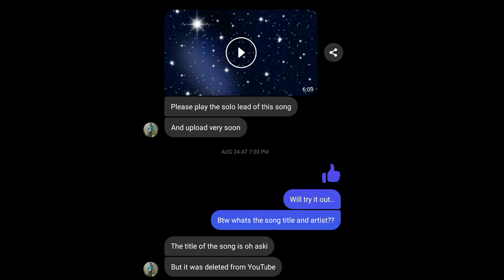Ben Izzy Silver - Aski (Guitar Solo ) Garo Song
Requested by Prebian Bolwari Marak